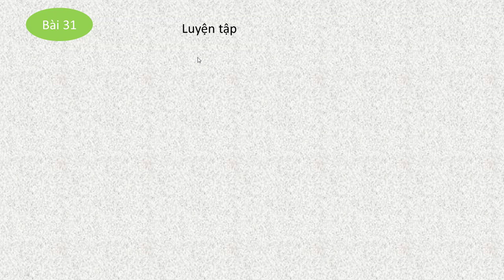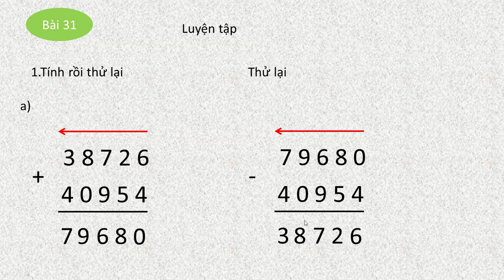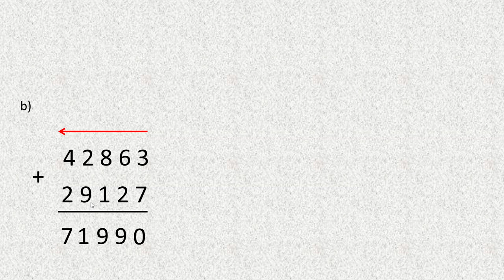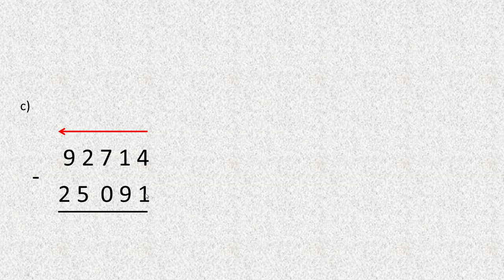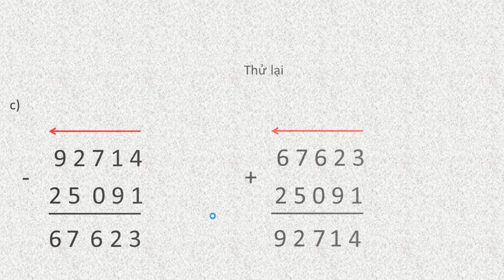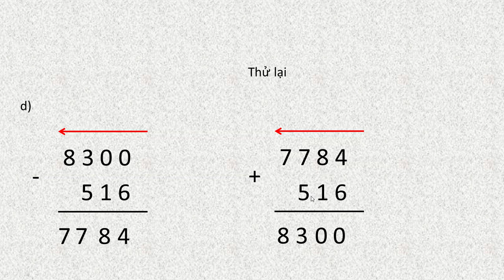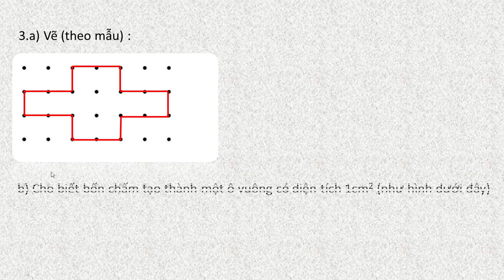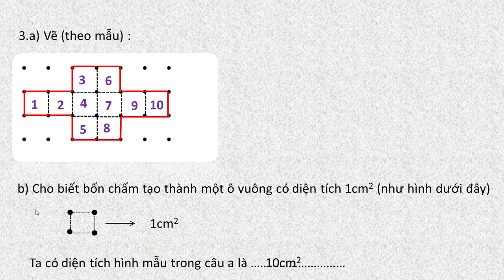vở bài tập toán lớp 4 tập 1 bài 31 luyện tập trang 37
learn math class 4